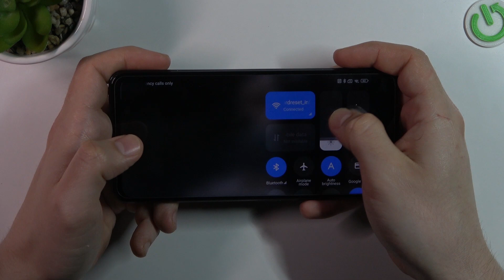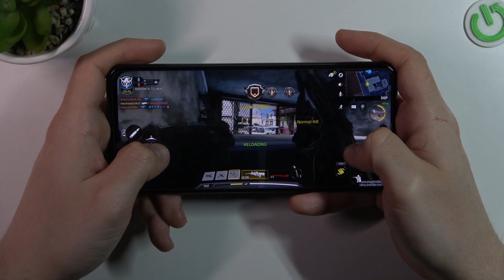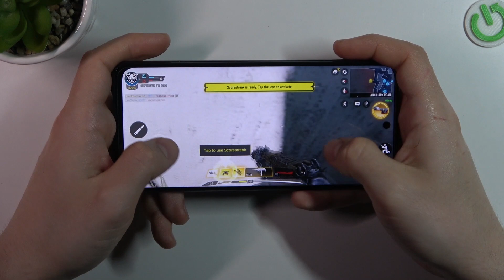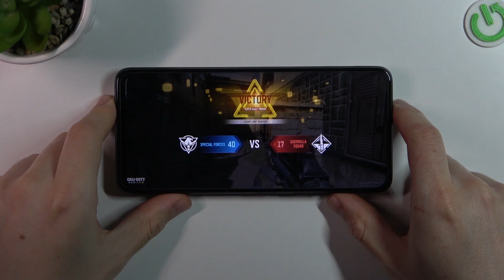POCO X3 GT - COD Mobile | Gaming TEST | Game Efficient Checkup & Smooth Presentation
Hello! This video is specifically created for those curious about the device's performance during extended gaming sessions. We hope you find the information valuable!

How games works on POCO X3 GT? How games works on POCO X3 GT? How to play games on POCO X3 GT? How games is running on POCO X3 GT? How to check performance of games on your POCO X3 GT?